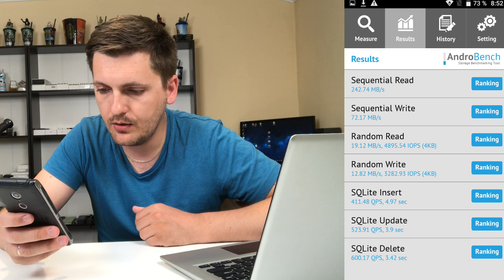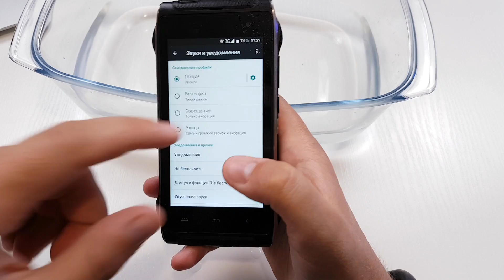HomTom HT20 Pro Обзор + Тест под водой